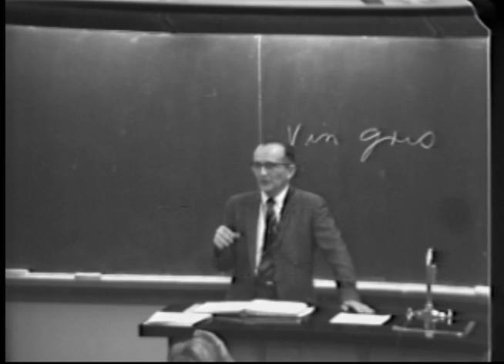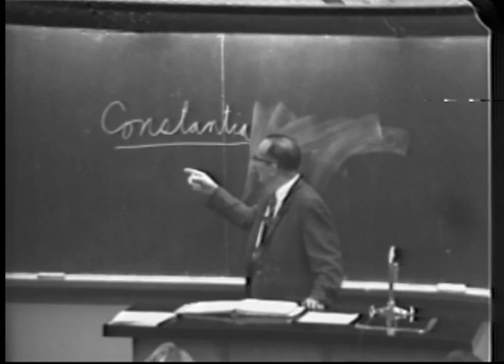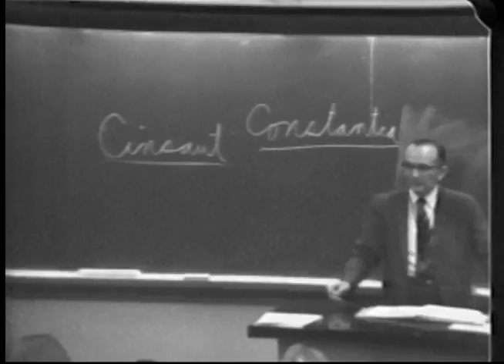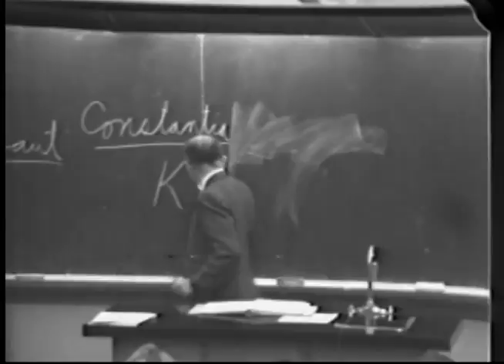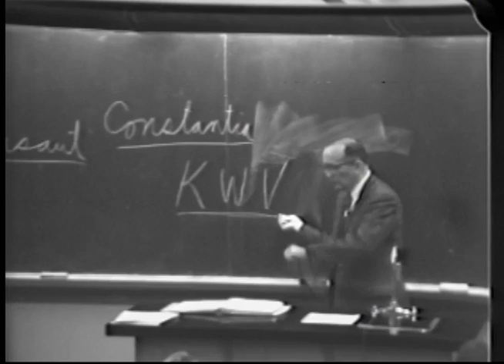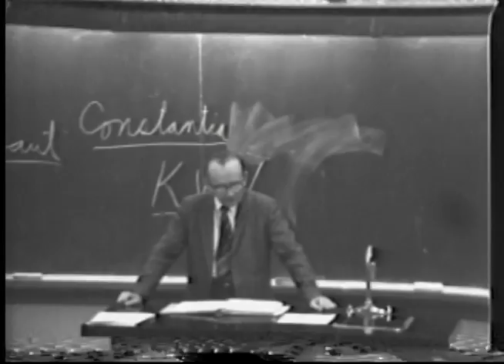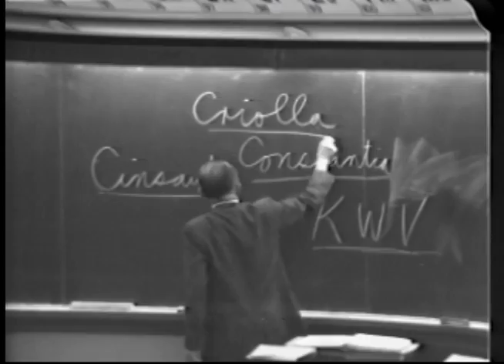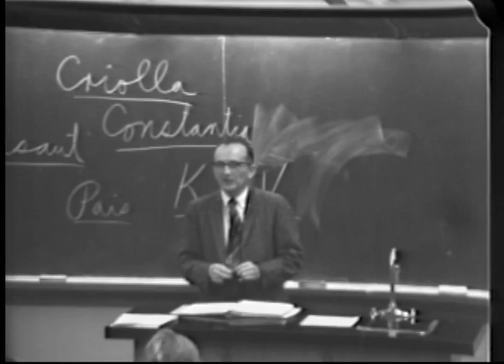Introduction to Winemaking: VEN3 Lecture14 - Vernon Singleton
An introduction to wine technology, including history, fermentation, production practices, wine types and the wine industry of California and other wine producing areas. Lecture — 3 hours.

Instructor: Vernon Singleton
Dr. Vernon Singleton was professor of enology at UC Davis for four decades before retiring in July 1991. In 1965, he co-authored the field classic, “Wine: An Introduction for Americans” with colleague Maynard Amerine. In 1998, he and three colleagues received the Office International de la Vigne et du Vin (OIV) Prize in Oenology for their text, “The Principles and Practices of Winemaking.” In 2011, Singleton was inducted into the Vintners Hall of Fame for his research in wine maturation and barrel aging. In retirement, Singleton remained active within the wine community as a consultant and reviewer of books and papers for publication. Courses: VEN 3, VEN 219.